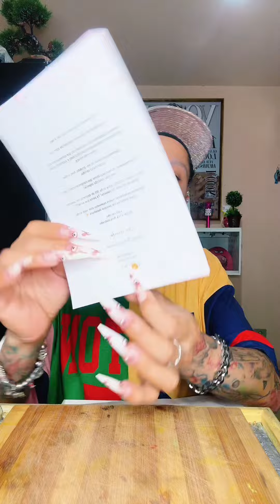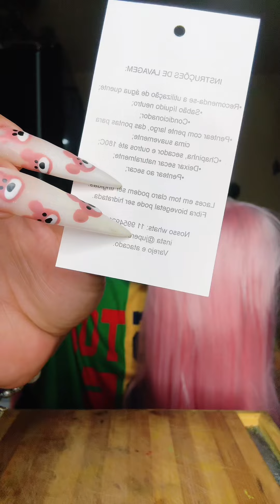17 de dezembro de 2023